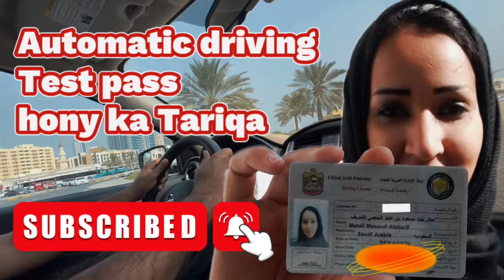driving Education Automatic driving test pass karny ka Tariqa Kia chez zaroori hy ???????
Driving Solution Ebook how to pass driving test driving Education Driving learning content provides comprehensive guidance for individuals looking to master the art of driving. These resources cover everything from the basics of operating a vehicle to advanced techniques for handling various road conditions. They often include detailed explanations, diagrams, and videos to illustrate key concepts. With a focus on safety and efficiency, driving learning content helps new drivers build confidence behind the wheel and prepares them for the challenges of the road. Whether it's learning to parallel park or understanding the rules of the road, these resources are designed to empower drivers with the knowledge and skills they need to navigate safely and responsibly. Hindi Description
"स्वागत है आपके सबके लिए हमारे यूट्यूब चैनल पर! यहाँ पर हम आपको लेकर जाएँगे एक नई दुनिया में, जो है हमारी 'ड्राइविंग यूट्यूब चैनल'. जवान ड्राइवर्स और ड्राइविंग के शौकीनों के लिए, हम यहाँ पर लेकर आते हैं वाहन टिप्स, ट्रिक्स, ड्राइविंग गाइड्स, और हमारे सभी प्यारे सदस्यों के साथ अनगिनत ड्राइविंग साहस। साथ ही, हम सिखाएंगे नई ड्राइविंग तकनीकें और अच्छी ड्राइविंग की आदतों के बारे में भी। तो बिना किसी समय गवाए, हमारे साथ जुड़ें, अपनी ड्राइविंग कौशल को सुधारें, और सुरक्षित और सुखद ड्राइव का आनंद लें!"

Urdu Description:
"ہمارے یوٹیوب چینل پر آپ کا خوش آمدید ہے! یہاں ہم آپ کو ایک نئی دنیا لے جائیں گے، جو ہمارے 'ڈرائیونگ یوٹیوب چینل' کا حصہ ہے۔ نوجوان ڈرائیورز اور ڈرائیونگ کے شوقینوں کے لئے، ہم یہاں پر گاڑیوں کے بارے میں مفت تجربات اور مشورے دیں گے، ڈرائیونگ کے طریقوں کا آغاز کریں گے، اور ہمارے پیارے ممبران کے ساتھ بے شمار ڈرائیونگ کی سیر کریں گے۔ ساتھ ہی، ہم نئی ڈرائیونگ ٹیکنیکس سیکھائیں اور بہتر ڈرائیونگ عادات کے بارے میں بھی آپ کو راہنمائی فراہم کریں گے۔ تو بغیر کسی وقت ضائع کیے، ہمارے ساتھ جڑیں، اپنی ڈرائیونگ مہارتوں کو بہتر بنائیں، اور محفوظ اور خوشگوار ڈرائیونگ کا لطف اٹھائیں!" Hindi Description:

Urdu Description:
"ہمارے یوٹیوب چینل پر آپ کا خوش آمدید ہے! یہاں ہم آپ کو ایک نئی دنیا لے جائیں گے، جو ہمارے 'ڈرائیونگ یوٹیوب چینل' کا حصہ ہے۔ نوجوان ڈرائیورز اور ڈرائیونگ کے شوقینوں کے لئے، ہم یہاں پر گاڑیوں کے بارے میں مفت تجربات اور مشورے دیں گے، ڈرائیونگ کے طریقوں کا آغاز کریں گے، اور ہمارے پیارے ممبران کے ساتھ بے شمار ڈرائیونگ کی سیر کریں گے۔ ساتھ ہی، ہم نئی ڈرائیونگ ٹیکنیکس سیکھائیں اور بہتر ڈرائیونگ عادات کے بارے میں بھی آپ کو راہنمائی فراہم کریں گے۔ تو بغیر کسی وقت ضائع کیے، ہمارے ساتھ جڑیں، اپنی ڈرائیونگ مہارتوں کو بہتر بنائیں، اور محفوظ اور خوشگوار ڈرائیونگ کا لطف اٹھائیں!" how to pass driving test